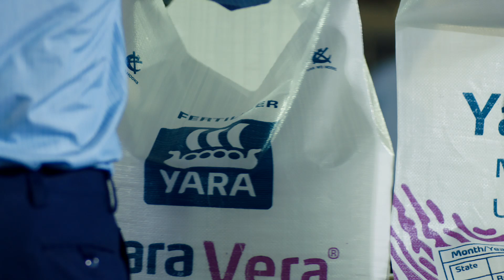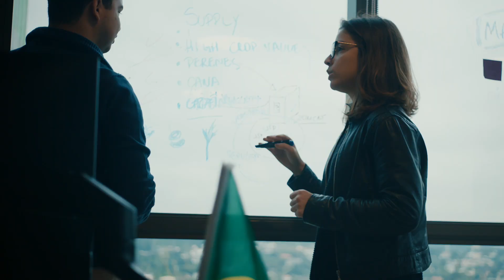Earth to Table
Yara fertilisers are made from the fusion of the most basic elements that nature has given us.  We use nitrogen from the air, salts from ancient seas and oceans and phosphate rock from the ground. These are the natural raw materials that are used to make Yara mineral fertilisers.